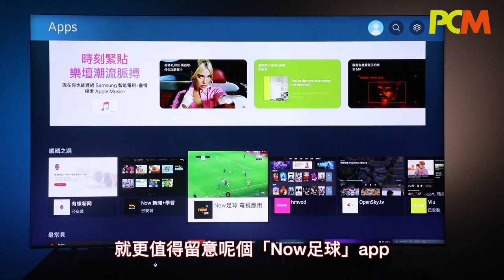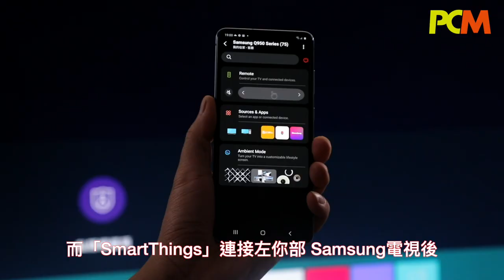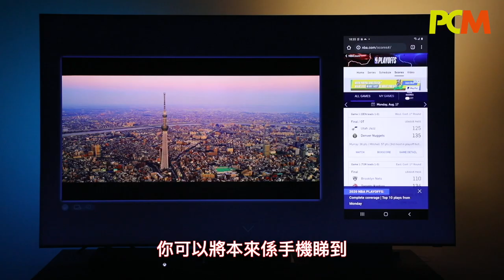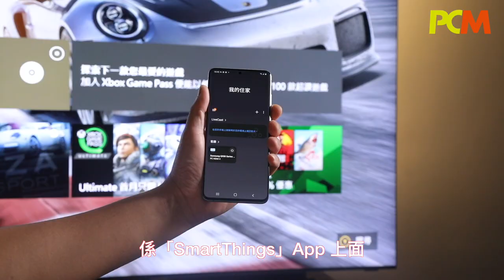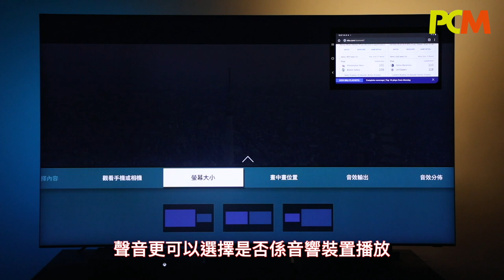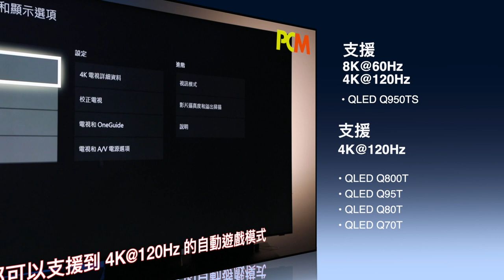Samsung QLED Q950TS 活學活用 電視跟智能手機的結合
新推出的電視機，大部分都安裝了智能系統，不過不同品牌的電視，使用的智能系統未必一樣，提供到的功能亦不盡相同。所以大家揀電視，除左留意佢地嘅畫質、音色之外，智能系統可以提供到甚麼功能，有時都會係日常生活上，對你有所幫助，所以其實都幾重要㗎。